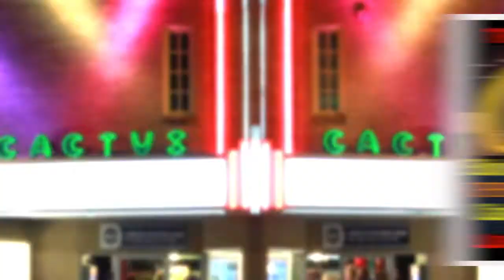F34 CTN CACTUS THEATER NOV 110222 GH